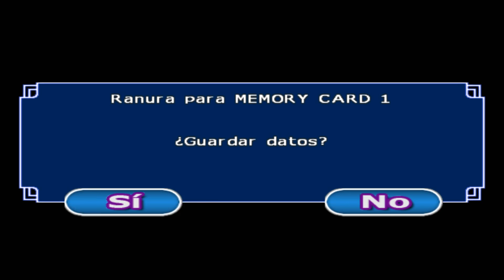FILME: O Lendário Super Sayajin (PT/BR) Dragon Ball Z Budokai Tenkaichi 3